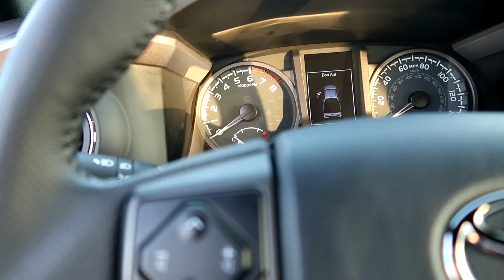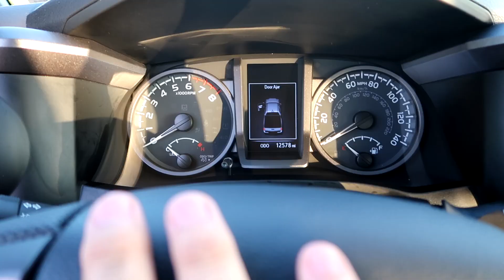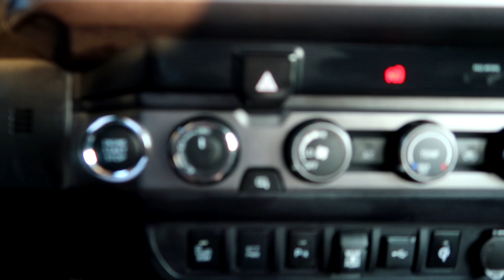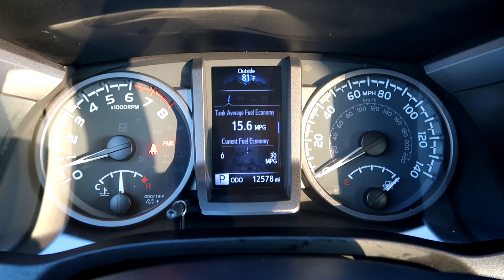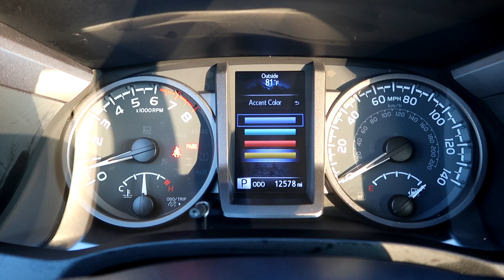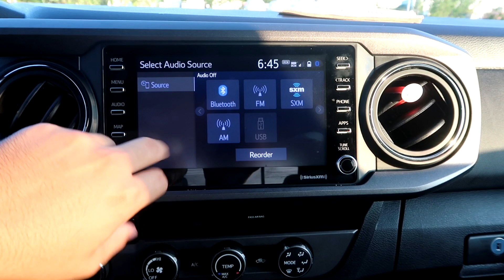Still The BEST Midsize Truck? 2020 Toyota Tacoma TRD SPORT Review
HEY! THANKS FOR STOPPING BY THE MOSTLY FORGOTTEN DESCRIPTION!
Down below are some links to some cool things I bought on amazon,
but other than that not much to find but BIG THANKS FOR EVERYTHING!

🔥 AMAZON LINKS 🔥
(Commissions Earned)

SUPER SWEET LED INTERIOR LIGHTS (TACOMA)

AWESOME Tacoma BED MAT (Short Bed)

BEST Center Console Divider

Color Changing LED STRIPS!